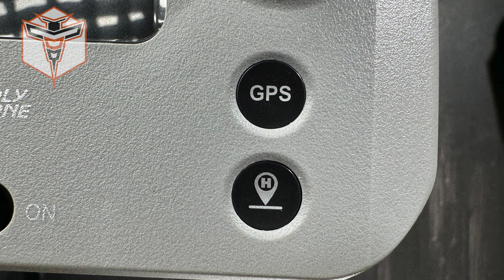Beginner's Guide: HolyStone HS440G 4K GPS Camera Drone!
Beginner's Guide: HolyStone HS440G 4K GPS Camera Drone | Easy Setup & First Flight Tips! 🚁

New to drones and looking for the perfect start? Welcome to AlTone Tech RC! In today’s video, I’ve got an in-depth beginner’s guide for the HolyStone HS440G 4K GPS Camera Drone. Whether you’re a first-time flyer or upgrading to a more advanced drone, this video will walk you through everything you need to know, from unboxing to your first flight!

In this guide, I’ll cover:
🛠️ Step-by-step setup instructions
📱 Connecting the drone to your smartphone
🎥 Exploring the 4K camera features
🚁 Mastering the basics of flight control
🌐 Using GPS-assisted features for stable flight
🔋 Maximizing flight time and battery care tips

The HS440G is a fantastic GPS drone with a sleek, foldable design and some serious camera power. Perfect for beginners, this guide will have you confident in the air in no time! 🚀

AlTone

AlTone Amazon Profile

I am a participant in the Amazon Services LLC Associates Program, An affiliate advertising program designed to provide a means for us to earn fees by linking to Amazon and affiliated sites.

GET FREE Drone Training and find Certification Courses Here:
Pilot Institute

Also, check out Emax for great Drone FPV kits for beginners!